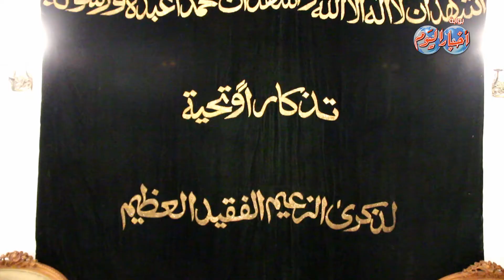أخبار اليوم | في ذكرى رحيله.. محبو عبد الناصر يتوافدون على ضريحه